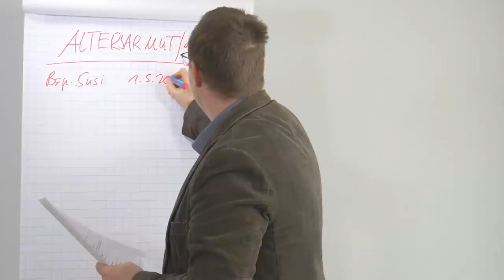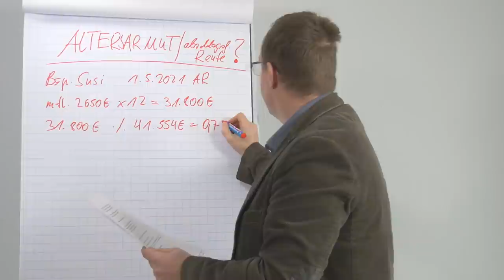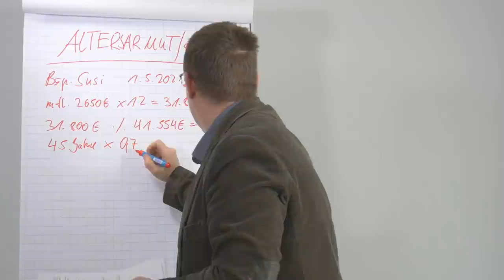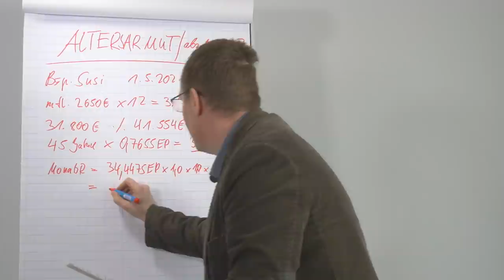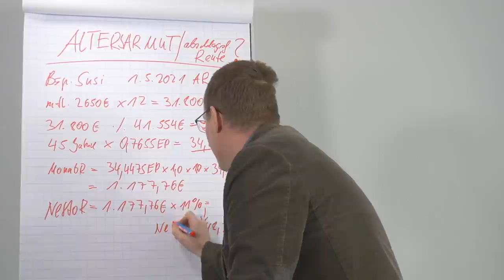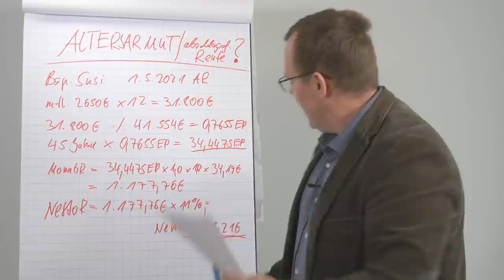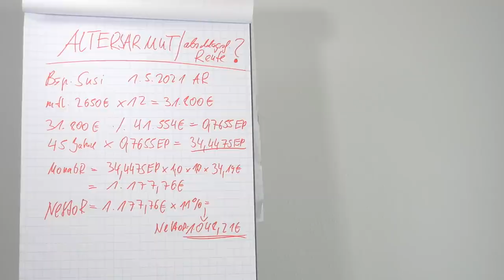Arm im Alter trotz 45 Jahren Arbeit und abschlagsfreier Rente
Rund 6 Millionen Arbeitnehmer werden in Zukunft von Altersarmut betroffen sein. Auch wenn sie 45 Jahre in Vollzeit gearbeitet haben.